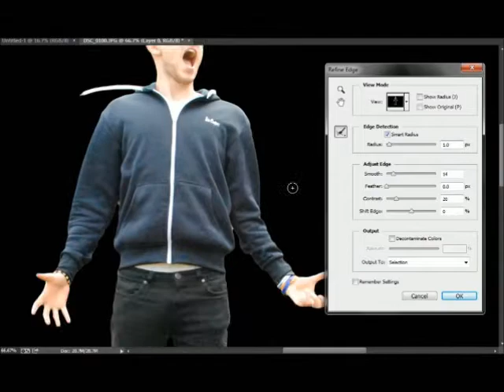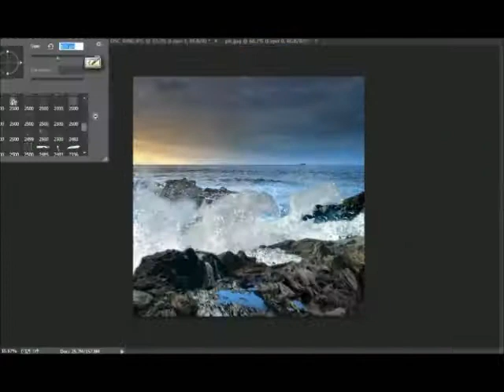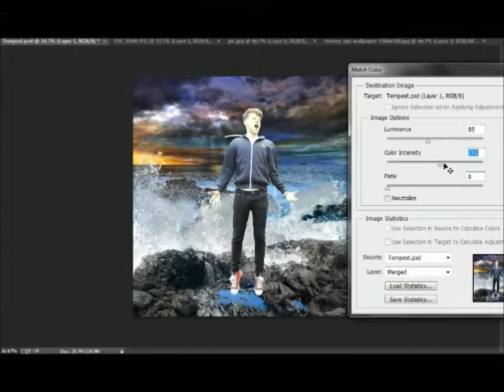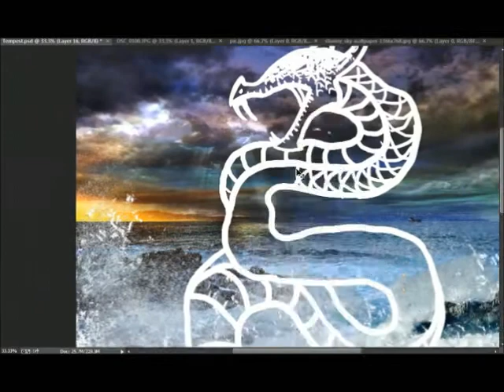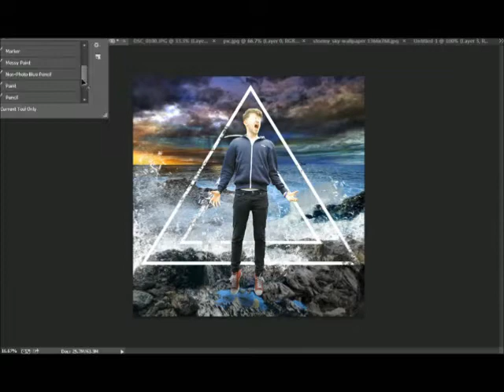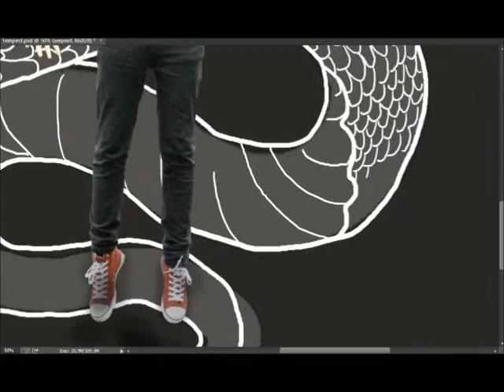Photoshop Time-Lapse - Tempest Dragon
A picture I photoshopped for my Facebook profile picture.
Video is sped up x32